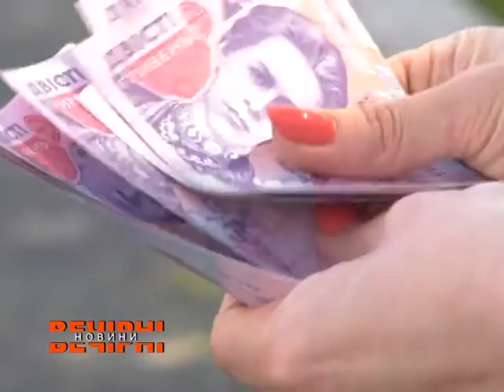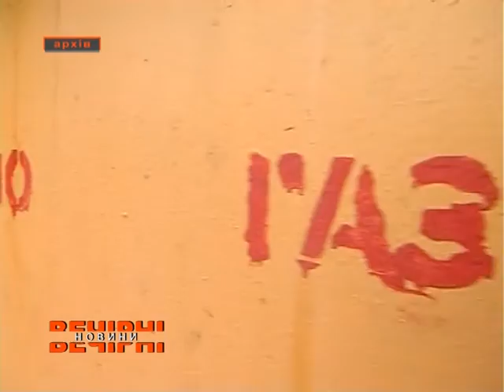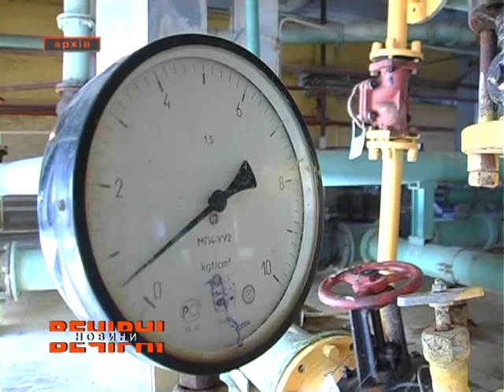Яка ситуація з субсидіями в регіоні